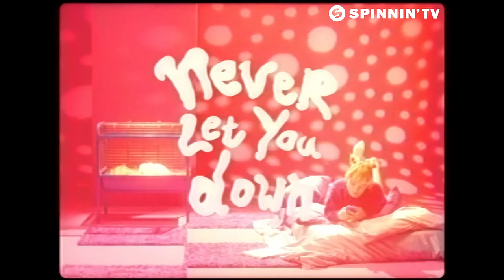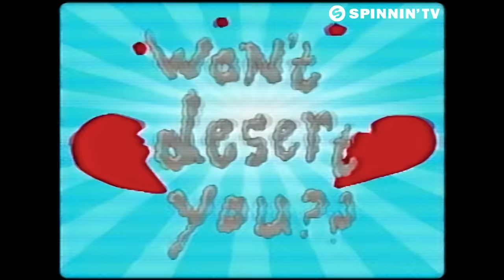Trobi feat. Stevie Appleton - Never Let You Down (Official Music Video)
Trobi feat. Stevie Appleton - Never Let You Down is OUT NOW! Like this track? Download on Beatport or add it to your favourite Spotify/Apple Music playlist by clicking

Trobi, one of the youngest rising talents of this moment, returns with his second release on Spinnin’ Records! Never Let You Down floods with tropical sounds, pushed synths and dainty beats enhanced by the smooth and authentic vocals from Stevie Appleton. All together this reggae tinged tune brings a chill and relaxing vibe and makes you desire for those summer days to come!

Directed & Produced by : Lilian van den Braak

Animation & VFX  : Stolen goods
Animation Artwork : Marbl.tv
Colourist: Pepijn Klijs

Production design : Lilian van den Braak
Costume design : Nepco
Stylist : Anouk van Wijk

Big Rabbit : Lennart Vader
Little Rabbit : Lena Glücksman Nilsson